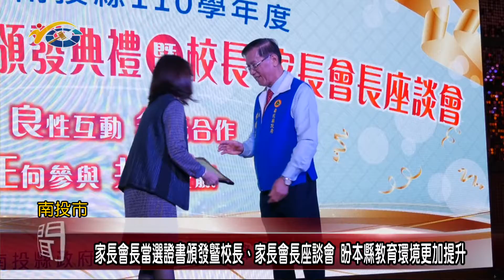家長會長當選證書頒發暨校長、家長會長座談會 議員賴燕雪、張嘉哲、蔡孟娥盼本縣教育環境更加提升